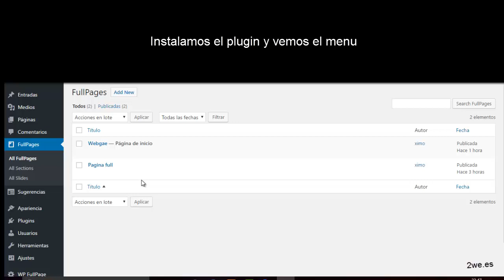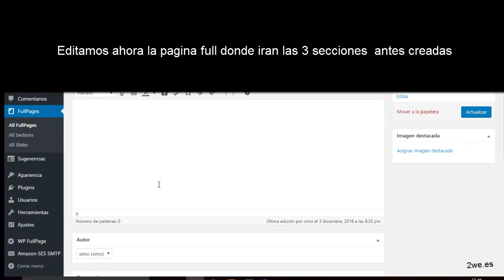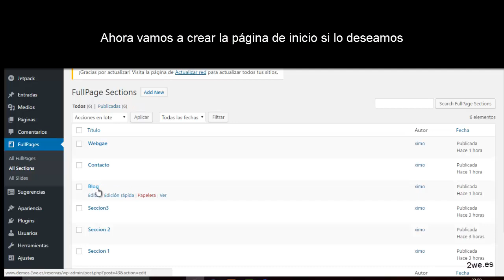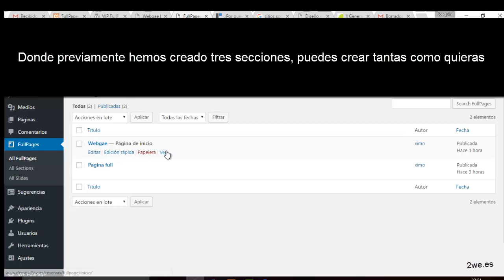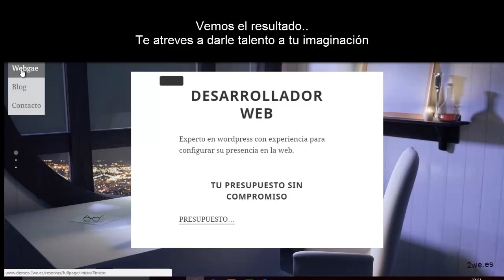Creador de pantallas completas para tus proyectos